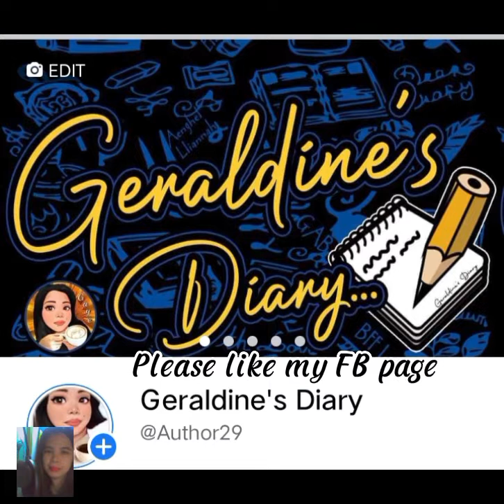IMAGINE LOVE (A Ghost Love Story) Chapter 13 May naligaw na multo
IMAGINE LOVE (A Ghost Love Story) Chapter 13

Story & Narrated by Geraldine Monzon
Art by Dexter Roxas/ Bluekitty Animations

This content is my original content.